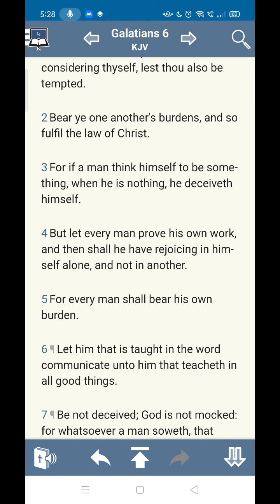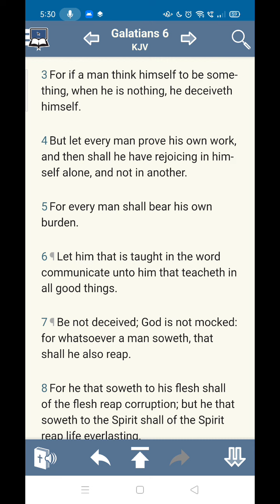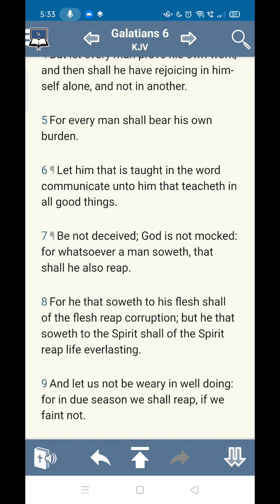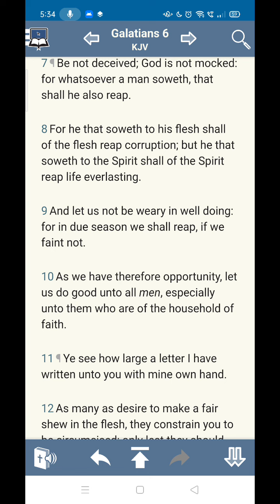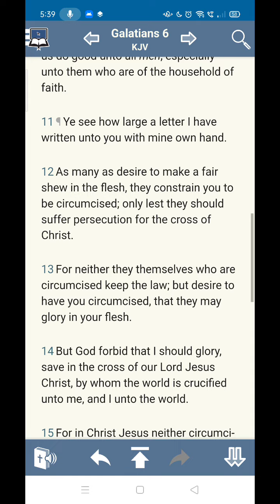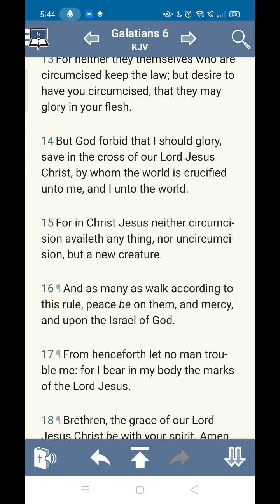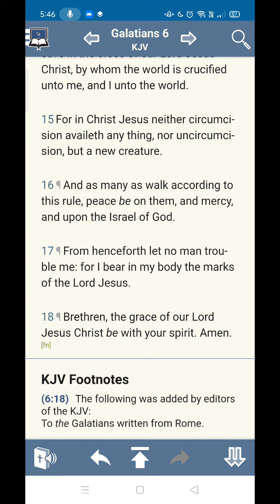The Israel of God - Galatians part 5